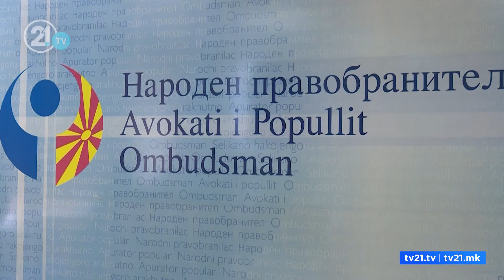16 затвореници во ќелија од 16 квадратни метри, Зибери: Условите во затворите се деградирачки